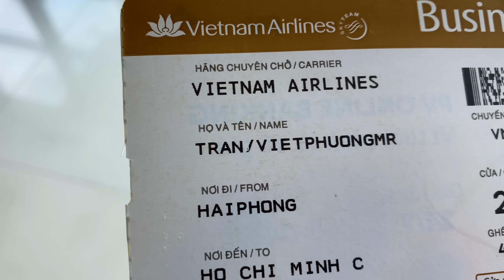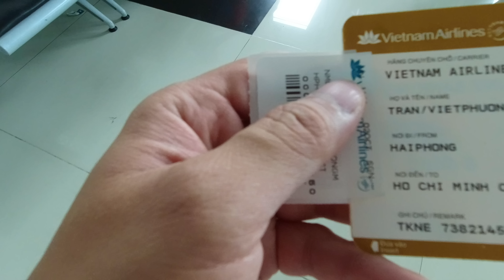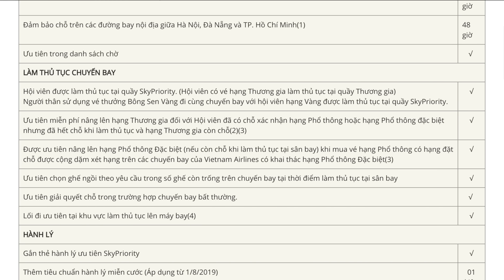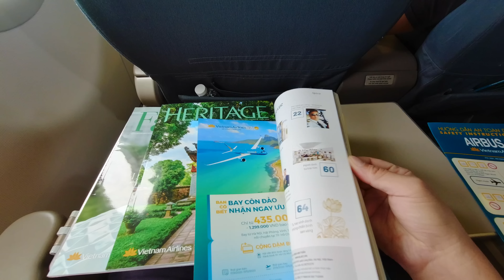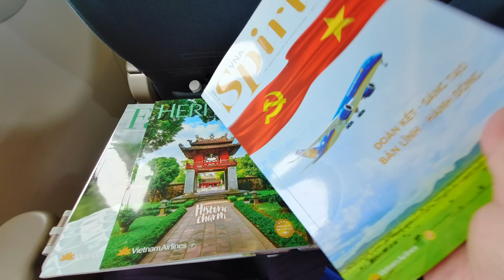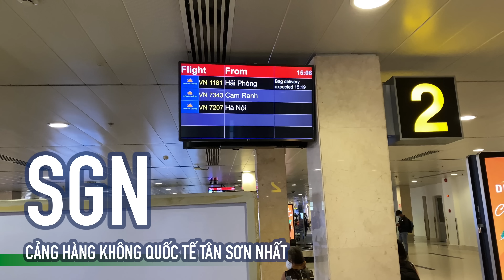[M9] #250: Mua vé rẻ 619K và cái kết ngồi hạng thương gia miễn phí | Yêu Máy Bay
Ban đầu mua vé Pacific Airlines có 619.000đ nhưng rồi số phận đưa đẩy sao lại ngồi hạng thương gia Vietnam Airlines mà không phải trả thêm đồng nào. Chuyện này thực sự có thể xảy ra không? Và đây là 1 vlog đáng lẽ đã không bao giờ ra đời cho đến khi mình ra đến cửa khởi hành. Thôi thì chia sẻ luôn câu chuyện gặp may và trải nghiệm hạng thương gia từ Hải Phòng đi TP.HCM nhé!